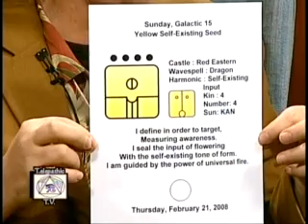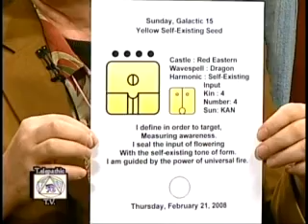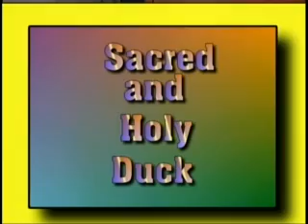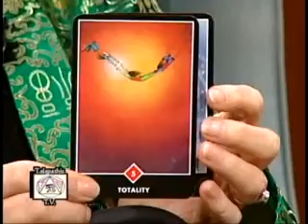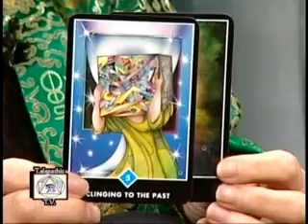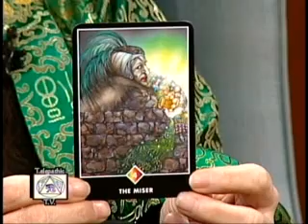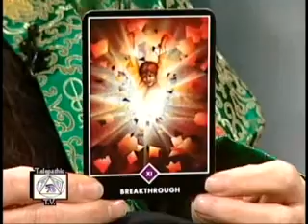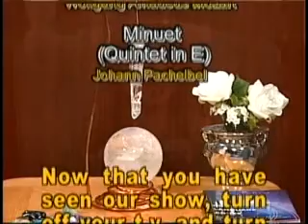Telepathic TV - 423 - What's Standing in your Way?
Hosted by Neville Johnston and Mary Phelan, Telepathic TV is a live, metaphysical call-in television show broadcast in the Washington, D.C. area.  In episode 423, Mary and Neville talk about blocks and ways to clear them out of your way.

Mary Phelan and Neville Johnston